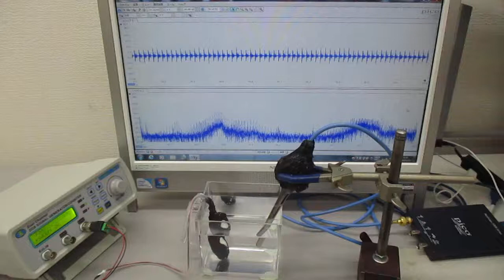超音波システム（音圧測定解析、発振制御）